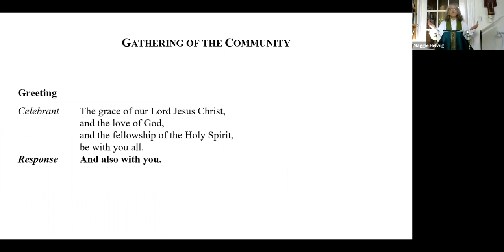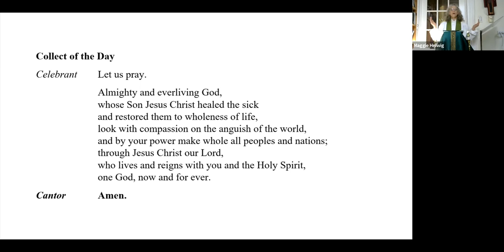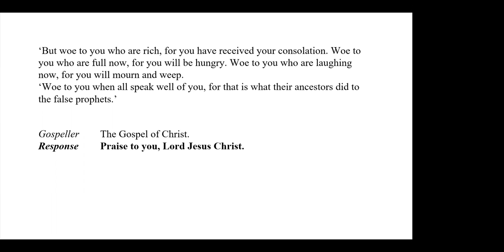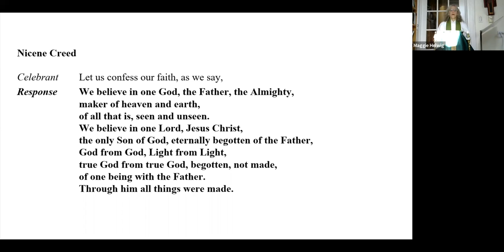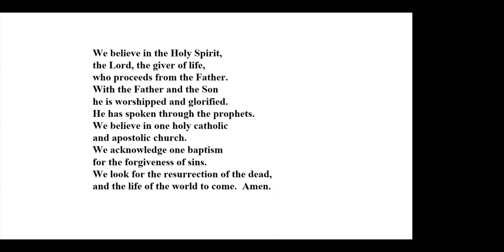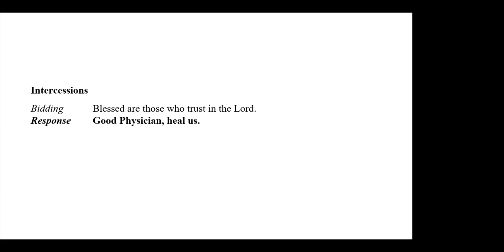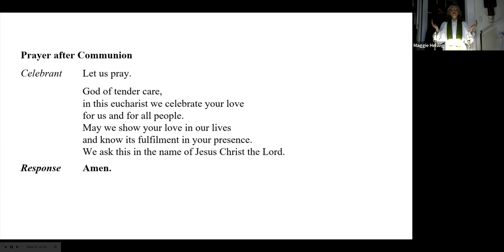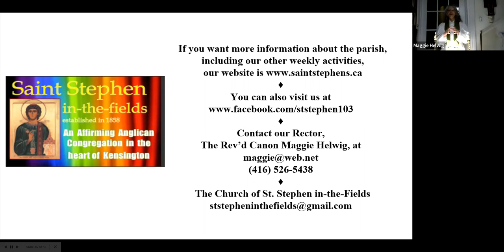2022-02-13 The Sixth Sunday after the Epiphany - Sunday Mass